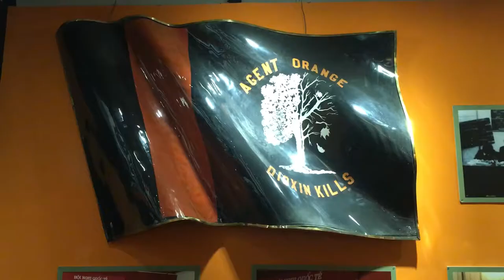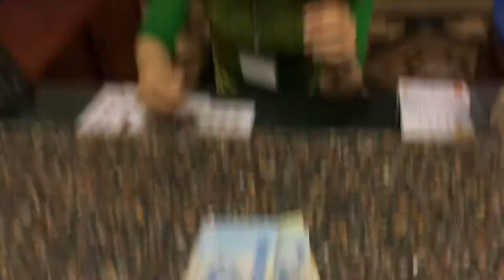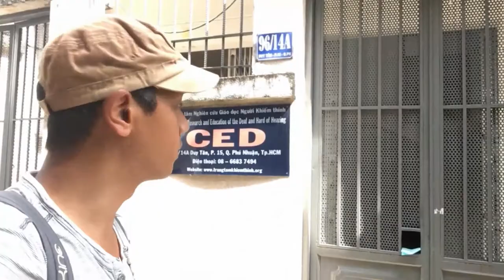Ho Chi Minh City aka Saigon - Creative Globetrotter short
My Vietnam travels start in Ho Chi Minh City aka Saigon. This my short and mood video about my adventures in the biggest city of Vietnam. Went to Cu Chi tunnels, met hard of hearing children at the CED, went crazy with the motorcycles and scooters and saw a lot of highlights. Travel guides coming soon.

Title: Boost
Artist: Joakim Karud
Genre: Hip Hop & Rap
Mood: Bright